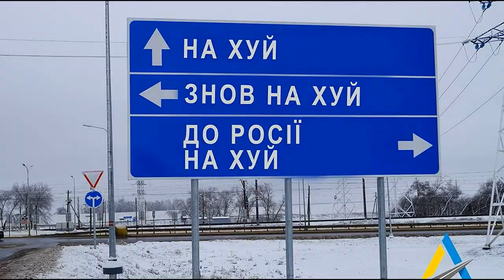Война в Украине: Народная война / War in Ukraine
В ночь на 24 февраля диктатор Путин начал вероломную агрессию против суверенной Украины. Наступление отнюдь не было локальным. После утренней бомбардировки складов боеприпасов на территории практически всей Украины, началось полномасштабное наступление войск по всей границе нашей страны, с севера, c востока и с юга.
Детальнее смотрите в видео.

On the night of February 24, dictator Putin launched a perfidious aggression against sovereign Ukraine. The offensive was by no means local. After the morning bombardment of ammunition depots on the territory of almost the entire Ukraine, a full-scale offensive of troops began along the entire border of our country, from the north, east and south.
See the video for more details.